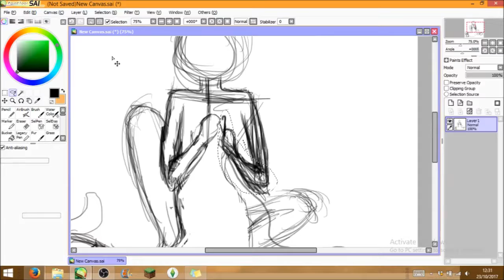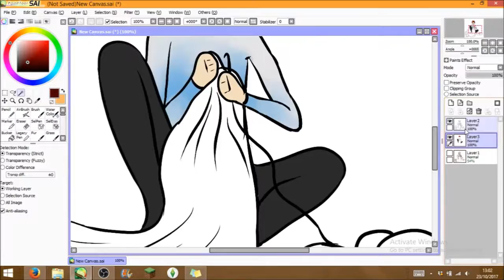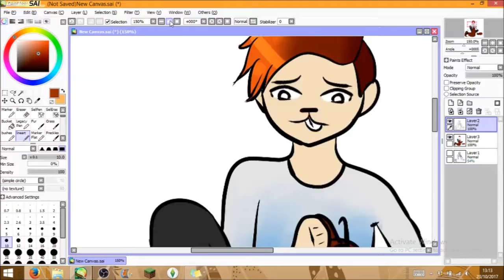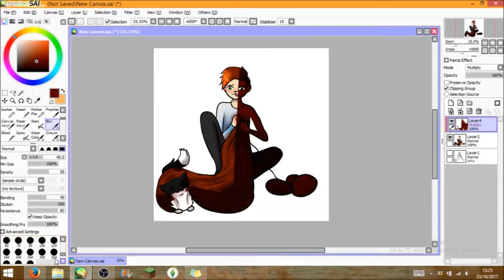Crochet || SAI PaintTool Speedpaint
READ THE DESCRIPTION!!! IT WILL ANSWER SOME QUESTIONS :D

So this is going to be the last video up here for a while because of different complications in moving over to a Desktop from a Laptop and my old tablet not working on the Desktop and then the new tablet not working on the Desktop-
Basically it's all a mess. But it's manageable, I just need some time to get everything sorted.
Sorry I'm not able to provide you with speedpaints at the moment and I know this one isn't very good but when everything is sorted I have sooo many ideas that I can't wait to share with you.

Program: PaintTool SAI
Recorded with: OBS
Edited with: Movie Maker
Drawn with: Wacom Inutos